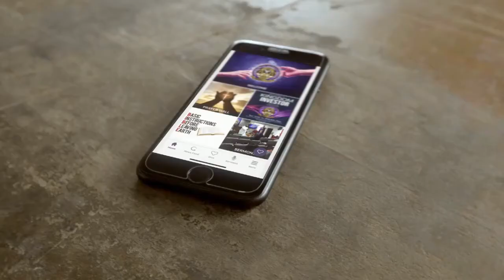Ask for the old path